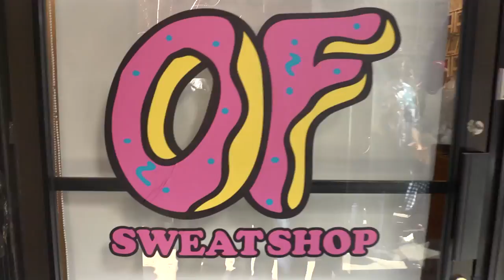OF POP UP SHOP REEL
Video recap of the OF Sweatshop Tour.

The OF Tape Vol. 2
Odd Future Records